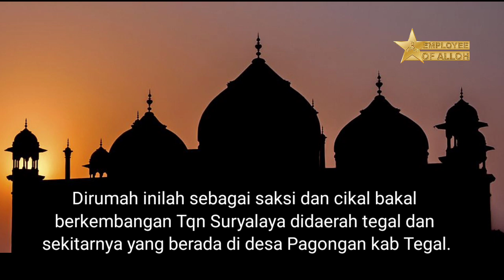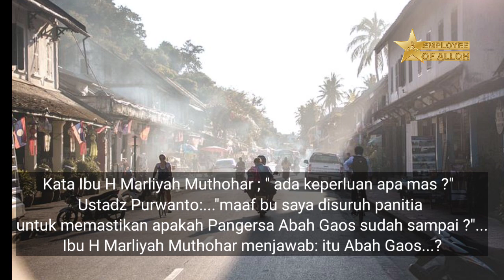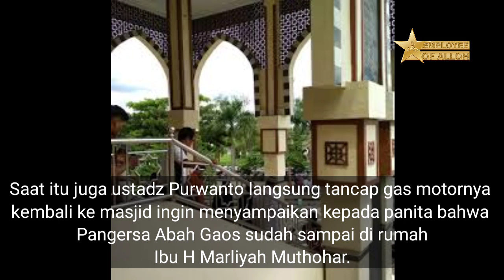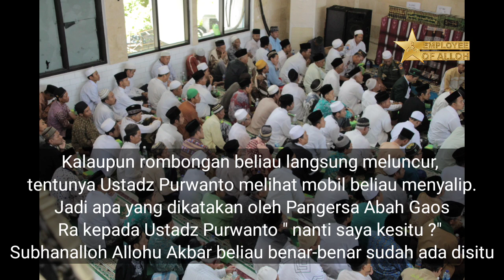Karomah Abah Aos : Secepat Kilat Ketempat Acara